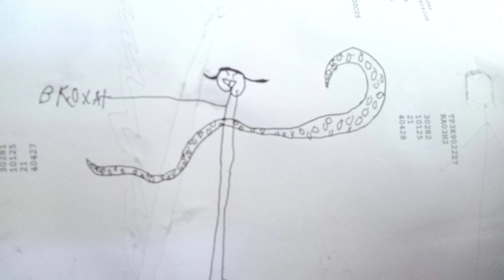Attack on Titan Part 4